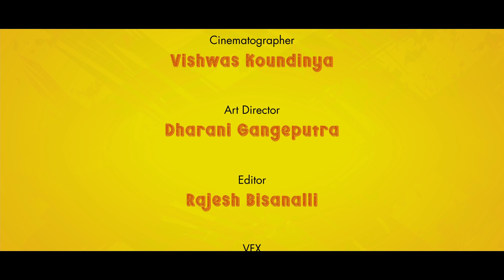Hostel Days (Telugu) - Music Video | Prasad Kanteerava | T K Padma Mahalingu | Girish Hothur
Here's a unique song about the reunion of old students of the school, who decide to meet up in their school hostel - the place where they made enormous memories.

They recall the good old golden days. The song is back set in 2012, where all the batch mates of the hostel meet up to recall old memories and spend some good time again.

Here's the Music Video Of "Hostel Days" (Telugu), Sung by Pancham Jeeva, Lyrics Written by Vijay, Music Composed by Girish Hothur.

Concept & Directed by Prasad Kanteerava
Produced by: T K Padma Mahalingu
Singer: Pancham Jeeva
Lyricist: Vijay
Cinematographer: Vishwas Koundinya
Art Director: Dharni Gangeputra
Editor: Rajesh Bisanalli
VFX: Prashanth Achar
Colorist: Ashik Manglore
Poster Designer: Raju Design's
Mixed & Mastered: Aniket Mohanty at Audiokraft Studios
Executive Producer: Manjunath Mahalingu, Rakshith Prakash Gowda
Production Incharge: Rakshith Prakash Gowda
Production Manager: Sachin Hadli, Tejas Kumar Shetty

Listen to "Hostel Days - Telugu" Album on your favorite streaming platforms :-